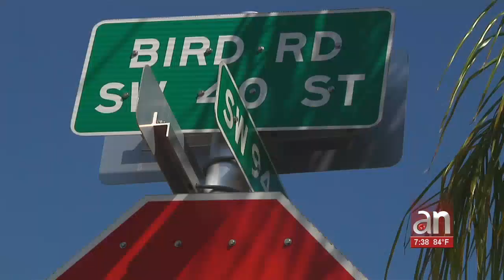Buscan al un conductor de un KIA tras impactar mortalmente a un motociclista